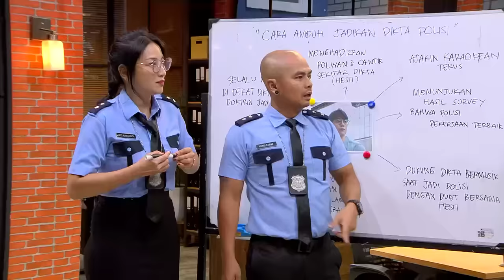Dikta Kesal Sama Kondre Karena Bukan Pilihan Pertama Ngeband | LAPOR PAK! BEST MOMENT (10/10/23)